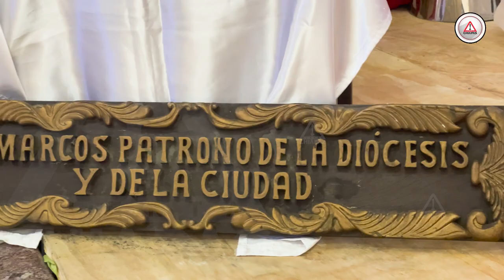En abril se celebra al patrón de Tuxtla: San Marcos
Con el crecimiento poblacional, la Feria de San Marcos fue perdiendo relevancia, comentó el cronista de la ciudad.